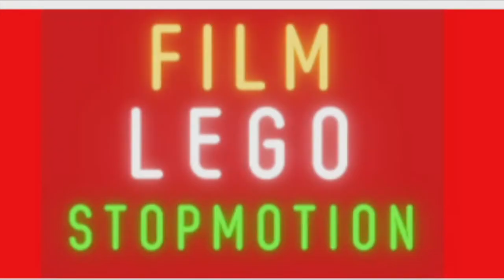Lego Star Wars. ( stop motion ).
Animation en 13 image par seconde.